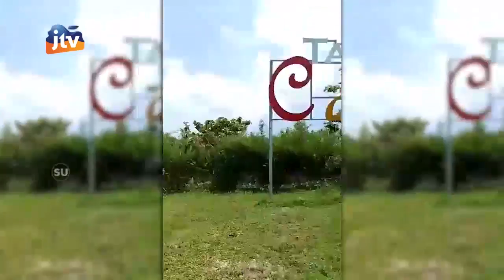ADV_250222 - EDU-Agrowisata Bungur Padukan Konsep Pertanian Terpadu Dan Wisata Seg 3/3